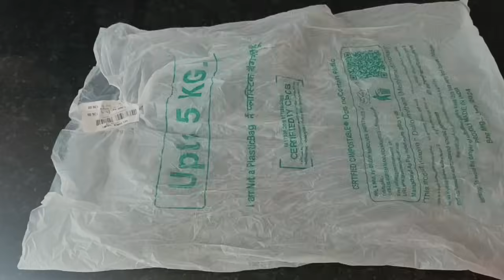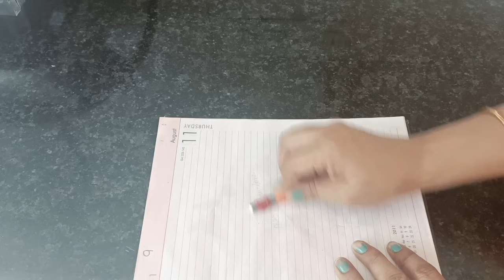घर के छोटे छोटे कामों से परेशान होने से अच्छा है कि ये Amazing टिप देखें/kitchen tips/New tips/Hacks